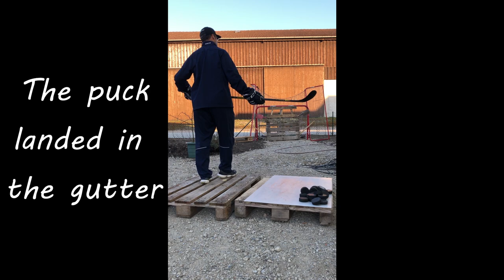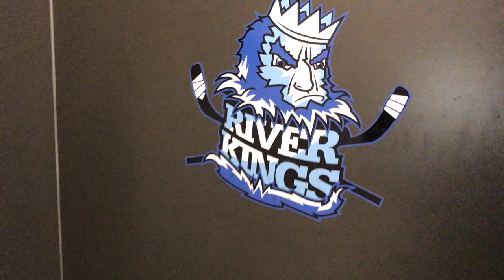Marcel's Hockey School: die Outtakes 2021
Die besten Bloopers und lustige Clips von 2021 aus meinem Leben in den Sozialen Netzwerken.
Nicht alles klappt auf anhieb, und man muss über sich selbst lachen können!
Und das beste kommt zu Schluss: ein kleines Bibi und Tina Parodie von unsere Nationalspielerinnen Yvonne Rothemund und Julia Zorn ist auch dabei :D

Marcel's Hockey School: Training, Tipps und Tricks rund um's Eishockey um euch zu helfen ein besserer Spieler zu werden!

Marcel's Hockey School: hockey training drills and advice to help you become a better player!